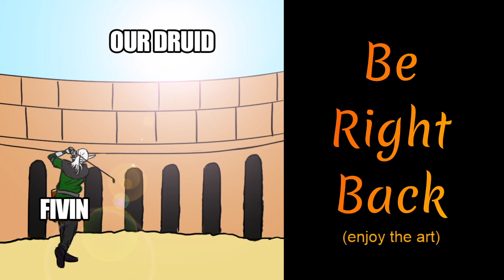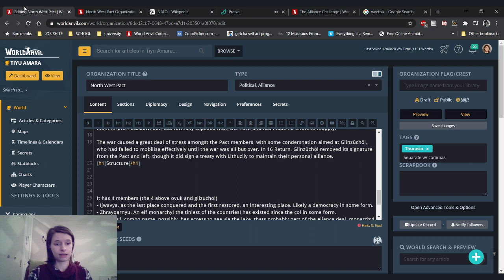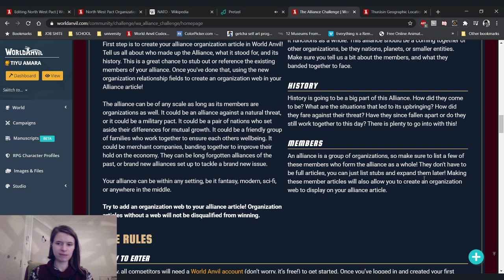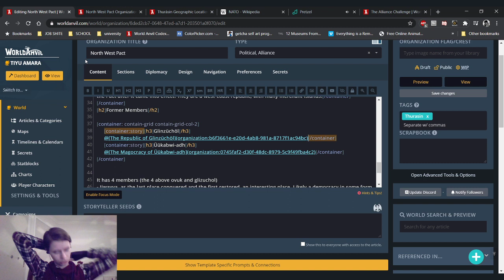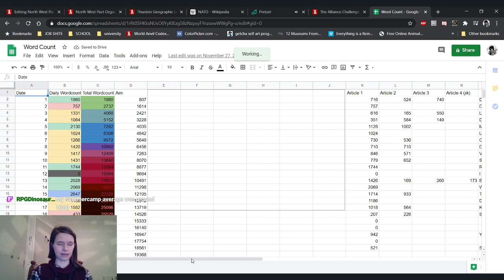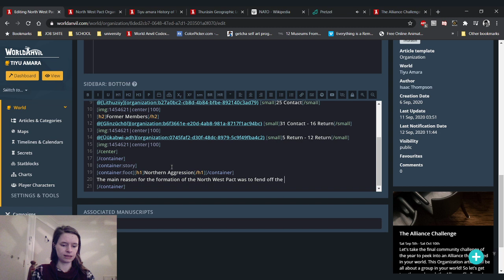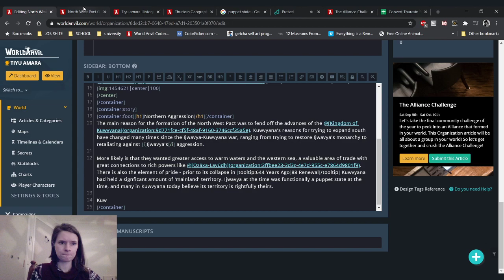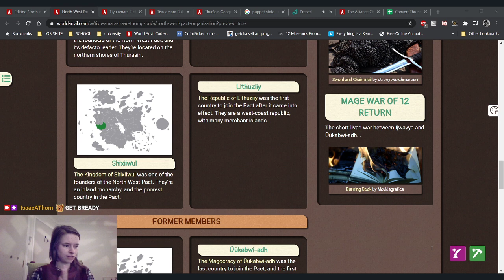Worldbuilding - WorldAnvil Alliance Challenge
Broadcasted on the 12th of September
Started working on the Alliance Challenge - check it out It is finished now, but you can check out all the awesome entries and feel free to be inspired by it anyway!